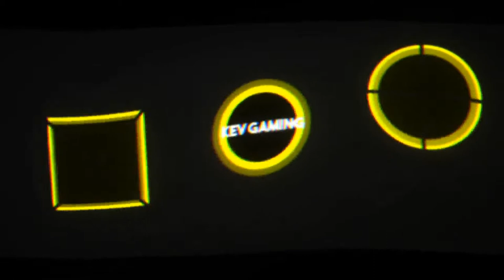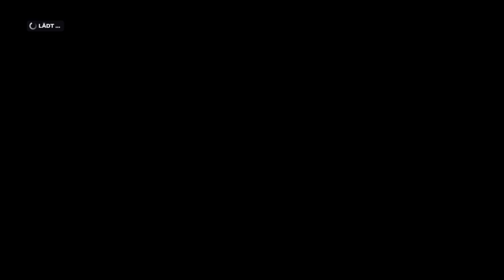Let's Play F1 2019 Karriere Saison 2 #22 Frankreich Training